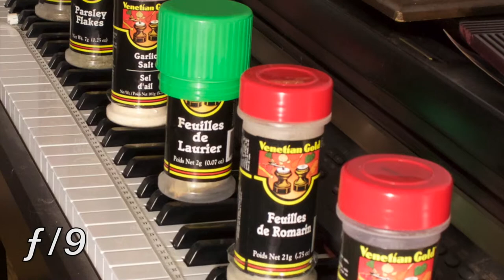Aperture Demonstration for better Autofocus performance.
I wanted to do a demo of how aperture (ƒ/stop value) affects focus and depth of field.

Increasing the depth of field makes more objects,  both near and far, remain in focus without the camera hunting.  This is commonly accomplished by decreasing the camera's aperture:  the iris that controls how much light reaches the sensor.

The numerically higher the ƒ/stop value, the smaller the iris.

The downside of a higher ƒ/stop value is to achieve the same exposure level of a scene, brighter lighting, a higher ISO, and/or slower shutter settings need be used.    However, just a small increase in ƒ/stop can have a big impact on field depth, without affecting exposure levels too much.

For a subject, I wanted something with clear, uniform writing, on a background that depicted scale reasonably well.  And then this happened...

The stills were taken with my Nikon D3200, with a focal length of 18 mm, focused on the middle bottle with the green cap.

Aperture values started at ƒ/3.5, and proceeded through 4.5, 5.6, 7.1 and 9.